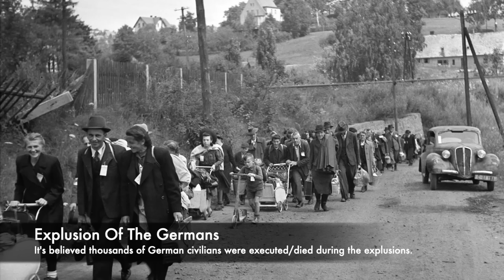The HORRIFIC Executions Of The German Civilians Shot By The Czechs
Following the Second World War, there were many executions carried out of people who were in the wrong place. Czechoslovakia during the conflict had been occupied by the Germans and the Nazis, and with the end of the war many Germans who had moved into this region were expelled from lands that had been conquered. But inside of Czech lands, over 30,000 German people were executed or died during the forced expulsions. Some of these were more violent than others, but in the Prague district of Borislavka there were around 40 Germans who were slaughtered.

The Germans were gathered in a cinema and they were then taken out to a wall next to a road where executioners stood with their weapons. It's not entirely known who these executioners were, and also who the executed were but it was a horrific execution of people who should have been spared.

Join us today as we look at, 'The HORRIFIC Executions Of The German Civilians Shot By The Czechs'